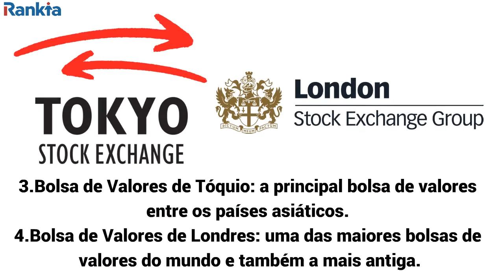Principais bolsas de valores do mundo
Quando ouvimos falar do mercado de ações muitas vezes nos pensamos na famosa rua em frente ao majestoso prédio da Bolsa de Valores de Nova York. Deixe-nos saber em profundidade este mundo interessante que é o mercado financeiro e, especificamente, as bolsas de valores. Quais são? . Neste video vamos ver quais são as principais bolsas de valores do mundo.